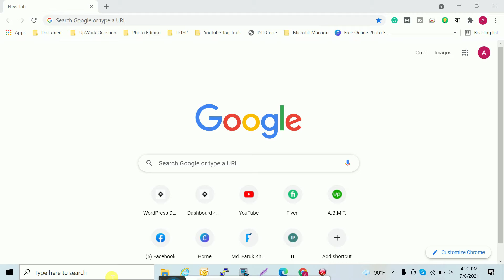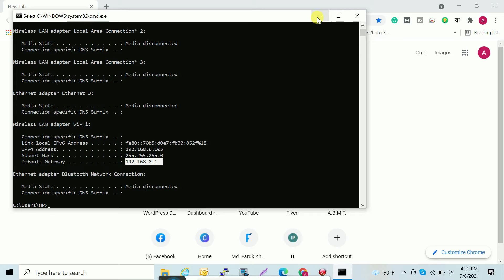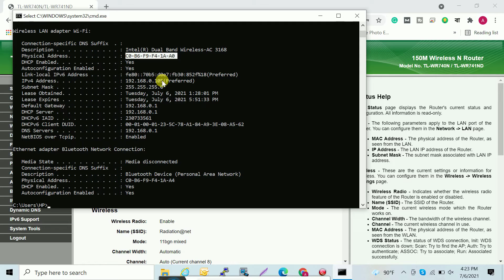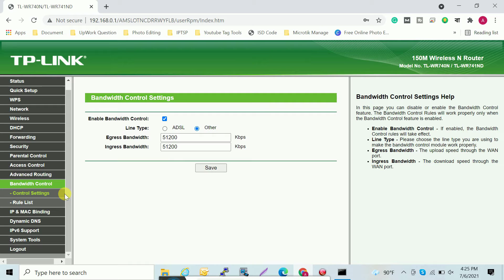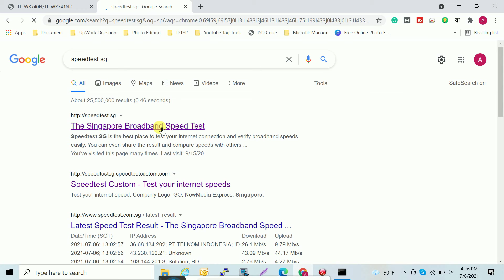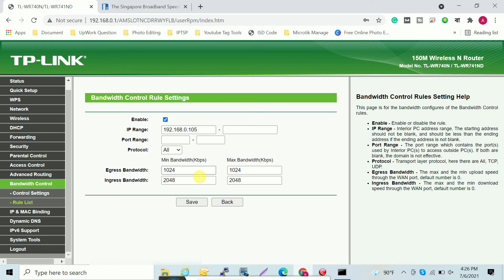How to manage bandwidth in tp link router | How to set device limit in tp-link Router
How To manage Home Router Manage Bandwidth For User. Increase Internet Speed By Router Control. This Video Channel Is Committed To Give You Exclusive Video and Amazing Videos Which You Like Most. The love of all of you will help us move forward.

আপনাদের ভালোবাসায় আমরা অনুপ্রাণিত